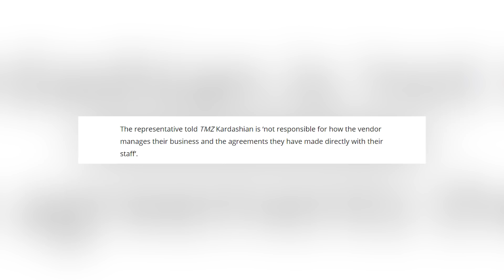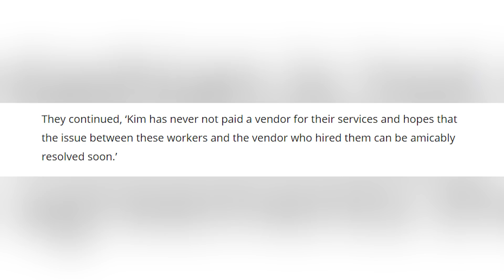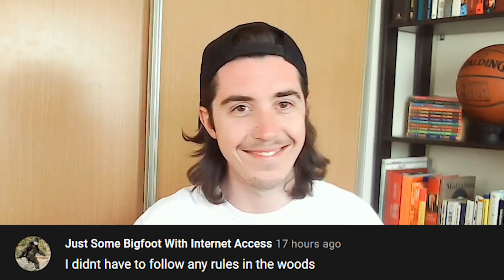Bella Poarch Edits James Charles OUT! Kevin Spacey Is Back And Kim Kardashian Sued By Staff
TikTok star Bella Poarch allegedly removed James Charles from her music video after his scandal, Kim Kardashian gets sued by her staff, and Kevin Spacey makes a shocking return to acting.

00:00 - Intro
00:30 - Kevin Spacey Is Back
02:15 - Kim Kardashian Sued By Staff
03:32 - Bella Poarch Edits James Charles OUT!
04:32 - Reading Comments
05:30 - Bloopers

PRODUCER & FILMED BY:
Chris Stiuso